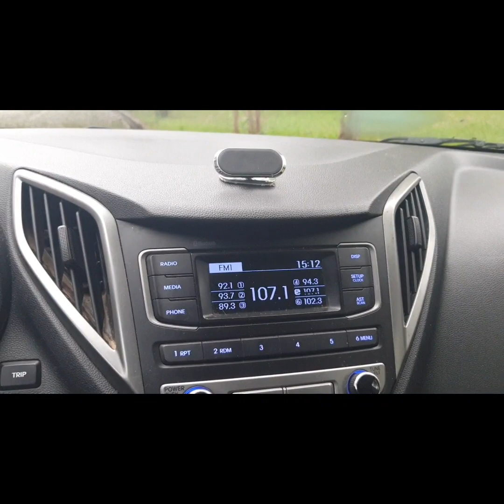🔴 Derretendo uber X, flash e direct em Porto Alegre Uber, 99pop, indriver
dia bom no aplicativo, mas tomei um tufo no final do dia que me irritou kkkk, mas faz parte
precisando de carro para trabalhar nos aplicativos, entre em contato com a clickcar RS 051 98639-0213